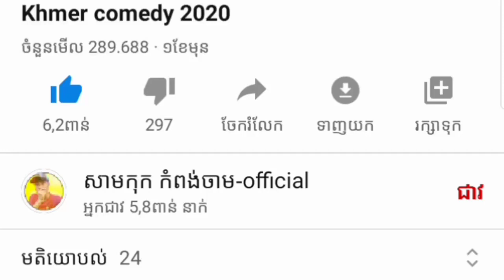កប្លែងសាមកុក សុខាប៉ះតាញុយ Khmer comedy 2020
- Sorry if Troll went wrong or heard some noise because I didn't have enough equipment.
I mix videos of my own kokak videos with my own recordings or from Tik tok as Troll videos, which is funny in my own language, Khmer, and with the support of people in my country, I make videos. This is up and I'm going to try to do even better and have videos for Uplaod every day